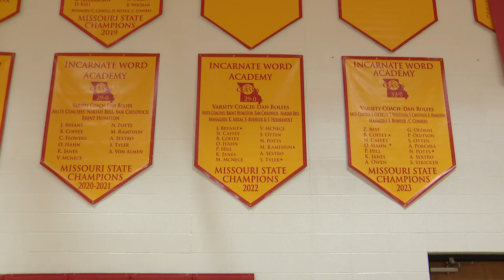Kaylynn Janes is 114-0 with Incarnate Word Academy's girls basketball team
Kaylynn Janes has never, ever lost a game in her career at Incarnate Word Academy. Her name is on three different state titles and is 114-0.